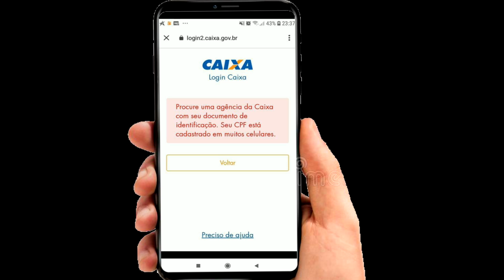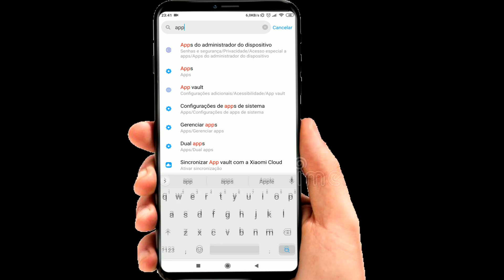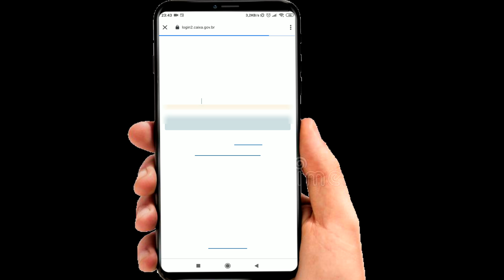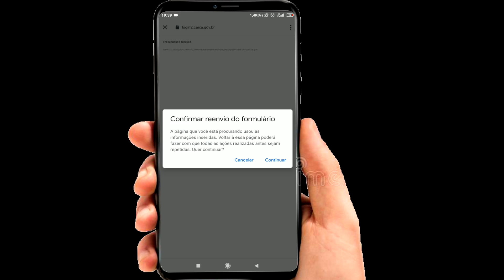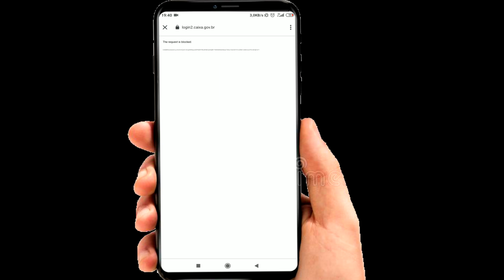NOVO MÉTODO ! CAIXA TEM CPF Cadastrado em muitos CELULARES (Simples)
Nao consegiu ?
Fale com o nosso Tecnico : 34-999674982 (Sujeito a cobrança pela prestaçao de Serviço) 😱CURSO DESIGN GRÁFICO COMPLETO +CERTIFICADO

NAO CONSEGIU ?
ENTRE EM CONTATO COM A NOSSA EQUIPE 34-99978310 OU 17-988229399 OU 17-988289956 (Tenha paciência )
(SERÁ COBRADO PARA LIBERAR CAIXA TEM )
(NAO DEIXE SEU NUMERO NOS COMENTARIOS !!!)